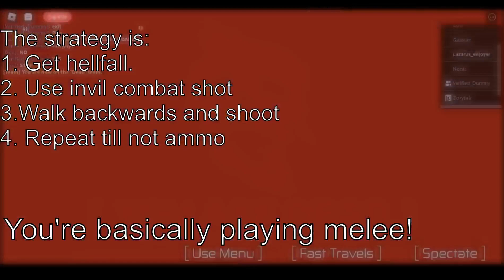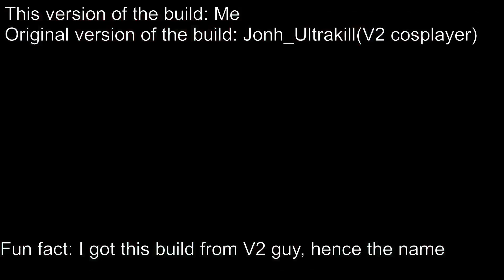A-888 Fallenhell build.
Paragon hellfall based build.
Shreds hordes and big enemies
Only 7 Alocation points needed

Thats all you need to know...

uh... this is like, first serious video I made. The build is good, but i'll understand if you arent interested because of video quality.

AND I HAVE NO IDEA WHY FOOTAGE IS SO LOW QUALITY, I'VE BEEN TRYING TO FIX IT FOR SEVERAL HOURS!

anyways, have a nice day whoever you are.